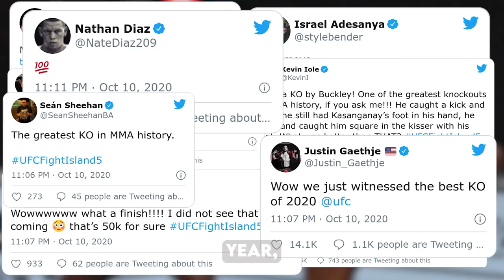Top 10 Most Biggest UFC Knockouts of All Time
Get ready to dive into the most jaw-dropping knockouts in UFC history! In this video, we count down the top 10 Most Biggest UFC Knockouts of All Time that have left fans speechless and fighters stunned. From Rashad Evans' career-defining KO of Chuck Liddell at UFC 88 to Dan Henderson's iconic H-bomb against Michael Bisping at UFC 100, these moments showcase the raw power and precision that make the UFC so thrilling. Don't miss Holly Holm's head kick heard 'round the world or Jorge Masvidal's record-breaking flying knee!
Have a favorite knockout? Share it in the comments below!